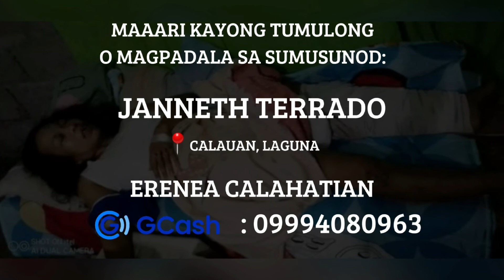Special Episode MwMTPT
Habol na upload dito sa Yt